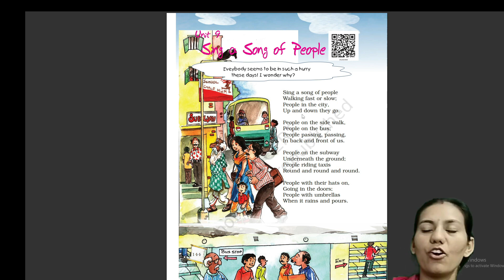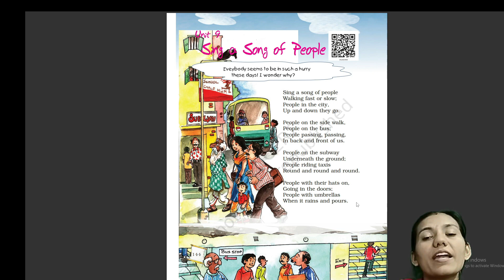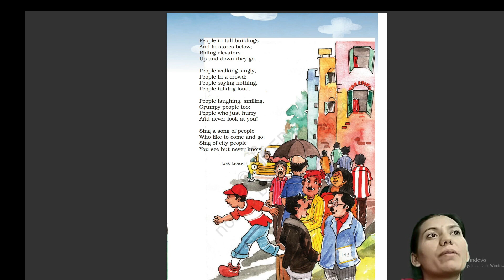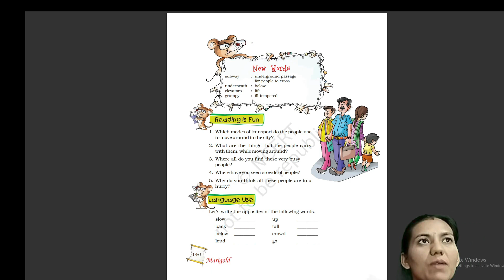Class - 5 ENGLISH Unit-9 || SING A SONG OF PEOPLE || NCERT MARIGOLD BOOK| @PassionAdda​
Class - 5th
NCERT
Subject - English {MARIGOLD} NCERT
Unit - 9
Chapter - SING A SONG OF PEOPLE
Content - EXPLANATION

👉WHY TO JOIN "PASSION ADDA"?
👉"PASSION ADDA" is an "FREE" online education platform that gives you NCERT/CBSE curriculum based full courses so that you can perform well in all exams you give in your academic career.